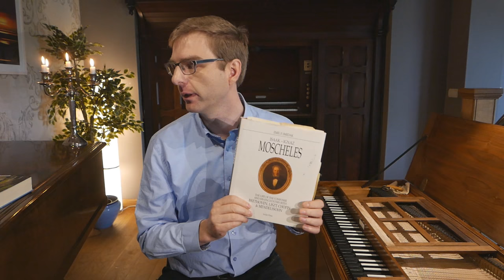HISTORICAL SOURCES : WHERE TO START ?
If you are a musician that wants to start orienting in the wonderful world of historical sources but do not know where to start? This might be the video for you. There is no good or wrong here, but hopefully my own story in this can be of any help or even inspiration.
Love to read your stories in the comment section !
👍Would you like to support our projects? 1 dollar / month can make the difference
Join our mailing list and get a 356 page E-book on the clavichord and Authentic Sound for FREE: